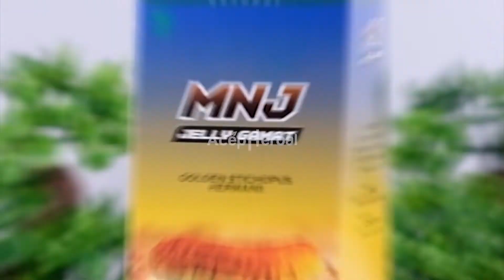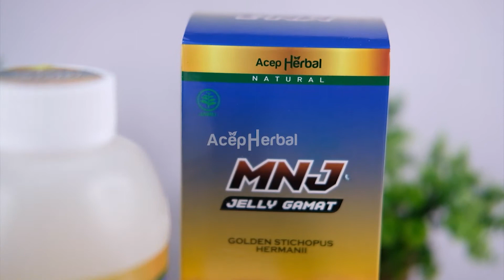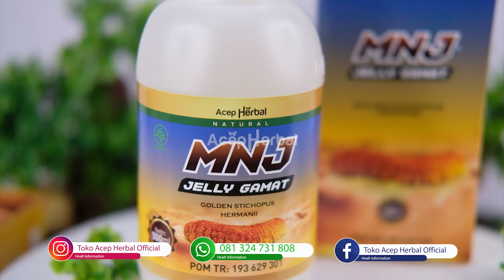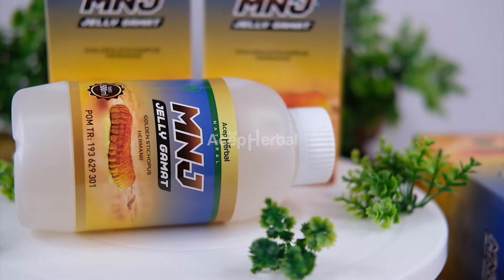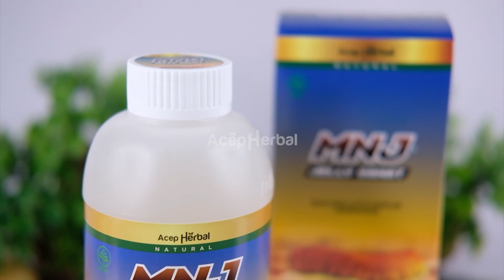5 Fakta Menarik MNJ Jelly Gamat Teripang Emas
Mnj Jelly Gamat Merupakan Produk Herbal Asli Dari Indonesia Yang Terbuat Dari Bahan – Bahan Alami Yang Di Antaranya Yaitu Ekstrak Teripang Emas Yang Mempunyai Banyak Kandungan Serta Khasiat yang Luar Biasa Untuk Membantu Mengobati Berbagai Jenis Penyakit Ringan Maupun Berat

UPDATE HARGA PRODUK QNC JELLY GAMAT MULAI TANGGAL 1 SEPTEMBER 2020 HARGA NAIK MENJADI Rp 180.000

QnC Jelly Gamat merupakan suplemen herbal yang memiliki banyak khasiat untuk kesehatan, terutama dapat menjaga serta meningkatkan daya tahan tubuh. Terbuat dari 100% bahan alami tanpa campuran bahan kimia sedikitpun sehingga sangat aman dan tidak menimbulkan efek samping.

Bagi anda yang membutuhkan  MNJ JELLY GAMAT !

1. Potongan harga spesial
2. Bisa bayar setelah barang sampai
3. Garansi uang kembali apabila barang tidak sampai